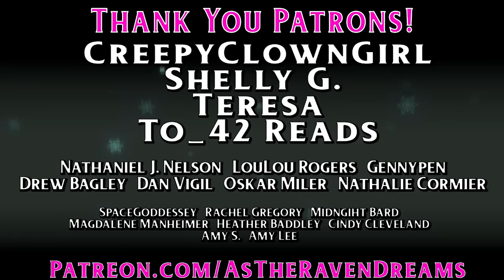The Best True Creepy Stories of 2022 - 42 TRUE Creepy Stories To Keep You Awake (BLACK SCREEN)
(THIS IS THE BLACK SCREEN VERSION - A NON BLACK SCREEN VERSION IS ALSO AVAILABLE!)
There is one ad at around fifteen and a half minutes.

Today's Video is a collection of SOME of the best True Scary Stories that we covered in 2022! These are just some of the ones that I personally enjoyed, and is not an all encompassing collection. Six hours is WAY too long as it is! Also, these are in NO particular order!

➤ BlessThisMess